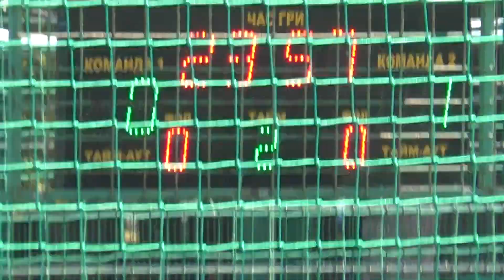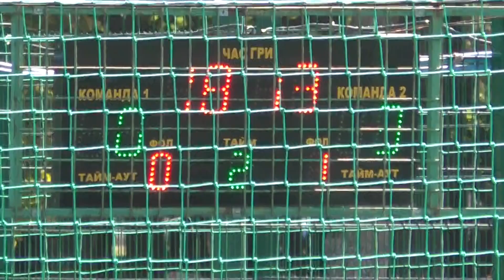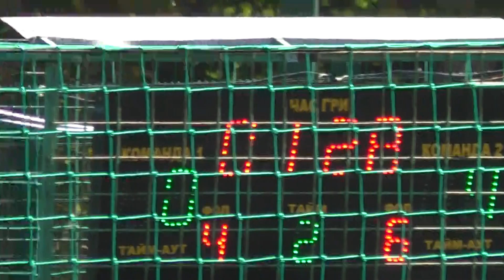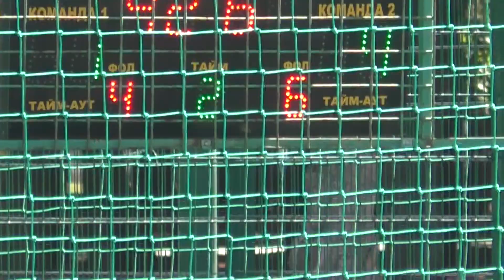25 КХ 6 тур 9 лига Idea Plast – Grafix 2 тайм